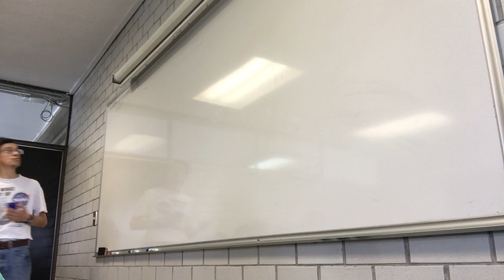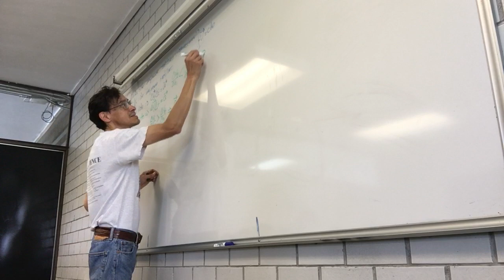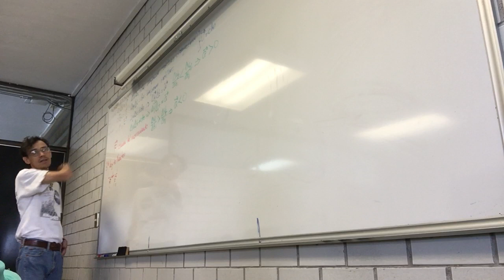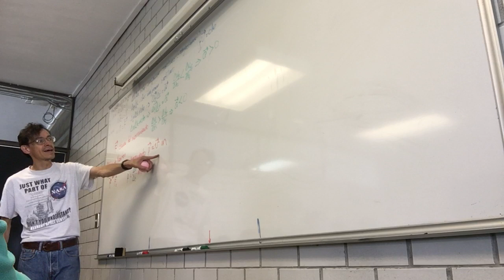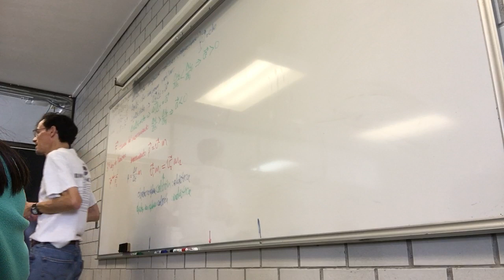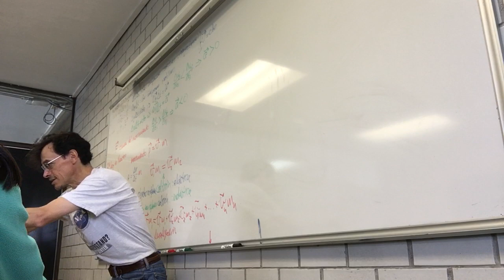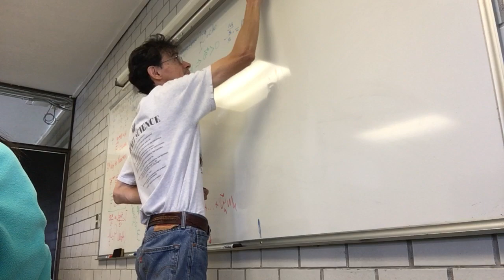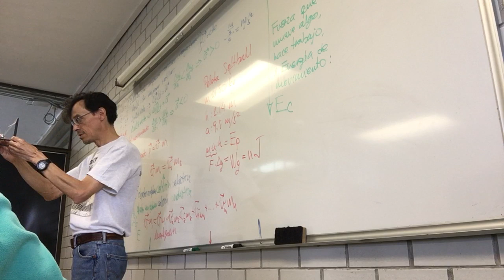Impulso. Cantidad de movimiento. Fuerza, trabajo, potencia, energía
17 de octubre de 2017
Impulso. Cantidad, conservación y adición vectorial del movimiento.
Fuerza, trabajo, potencia, energía; su transformación y conservación.